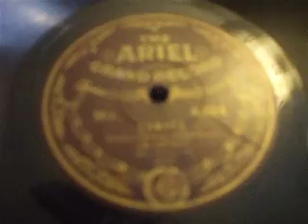"Dakota" (Sissle) Syncopated Song sung by Jim Garnett Ariel Grand 4334